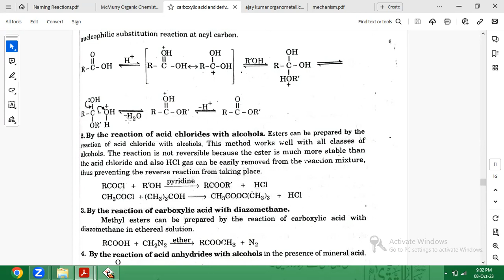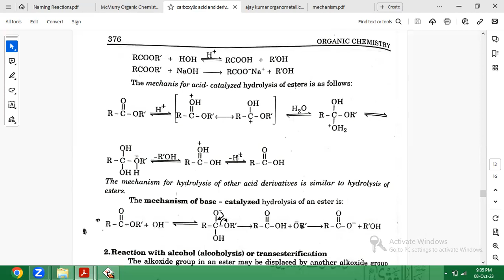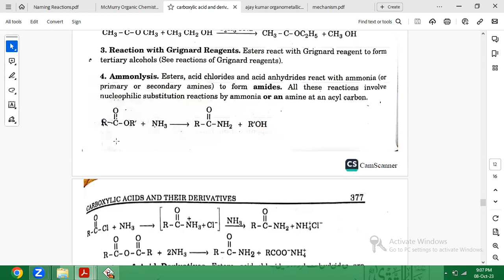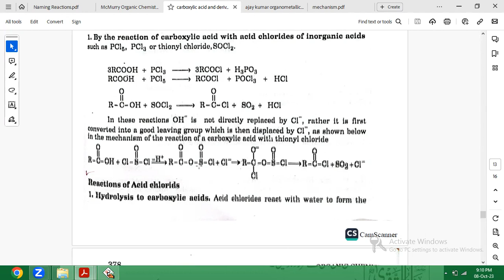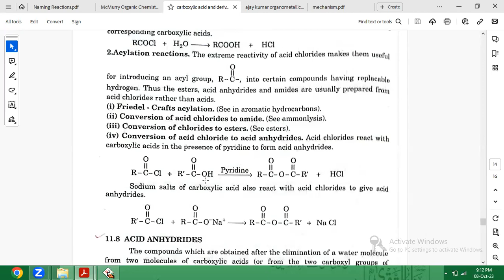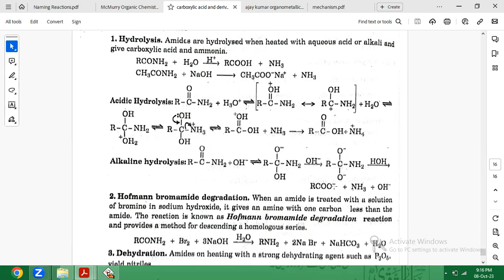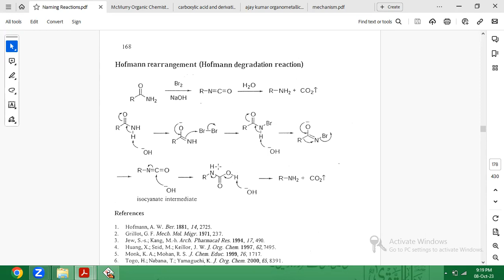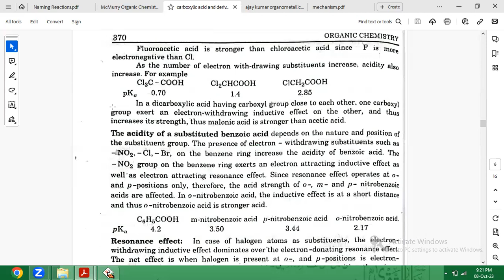Derivatives of carboxylic acids: preparation and reactions by Dr. Shahid Rasool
Organic Chemistry-BS level
Source: Textbook of Organic Chemistry by Ghulam Rasool Chaudhary